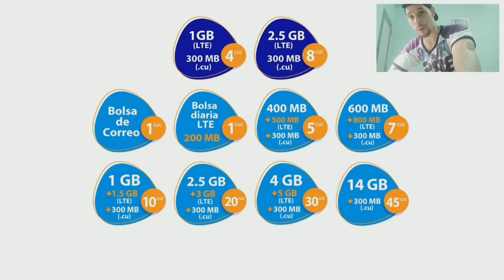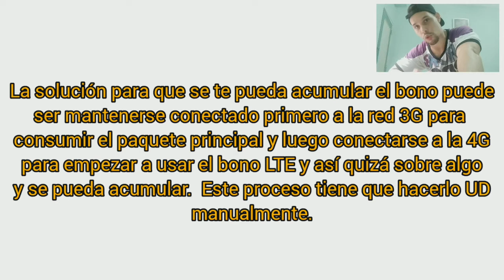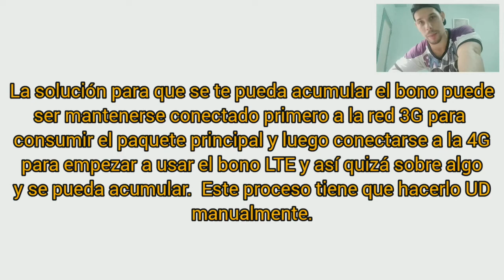Nuevas ofertas de ETECSA! 🚨 Algunos consejos 😉. 2 paquetes nuevos.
ETECSA anunció sus nuevos ofertas 🔥 de paquetes de datos móviles que empiezan apartir del 25 de este mes y acá les traigo algunos consejitos para sacar el mejor partido de todo esta estrategia de marketing 😉.

Marcas de Tiempo:

Explicación: 00:00:20
Consejos: 00:02:03
Extras: 00:03:45

Mis guerreros y guerreras ahora el bono se acumula el teoría, ya saben que hasta que no funcione bien se queda en la teoría.  Vamos a ver cómo arranca esto, yo voy a lazarme de primero al abismo y después les cuento que hay en el fondo 😂.

MÚSICA